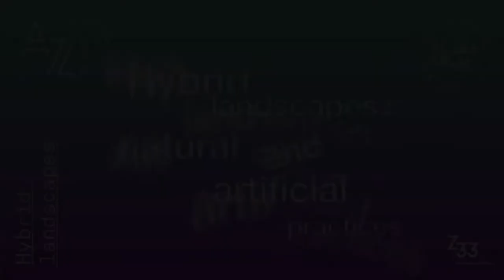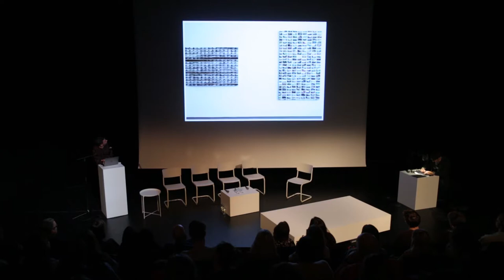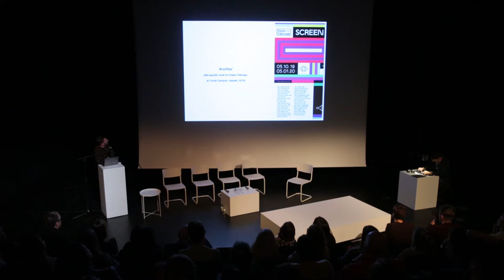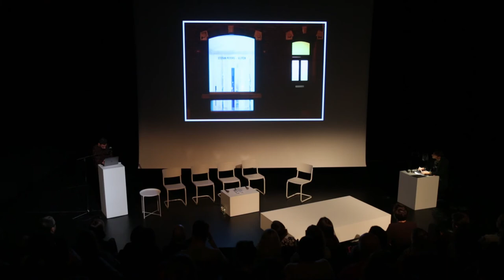A-Z nights #11: Hybrid Landscapes - Talk by Stefan Peters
A-Z night #11: Hybrid Landscapes
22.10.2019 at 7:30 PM